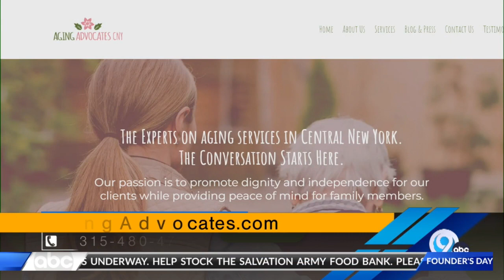Aphasia and dysphagia awareness with Aging Advocates CNY and State of Mind Speech and Swallowing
Bringing Awareness to Aphasia and Dysphagia: Understanding Swallowing and Language Challenges in the Aging Population

Aphasia and dysphagia are two significant health conditions that can affect individuals of any age. However, they often present unique challenges among the aging population. We recently had the opportunity to bring awareness to this topic with expert Ainsley Martin, M.S., CCC-SLP, owner of State of Mind Speech and Swallowing. We thank her and Bridge St. Channel 9 for the opportunity to shed light on the impact of aphasia and dysphagia on older adults and the importance of seeking professional help for diagnosis and treatment.

Dysphagia: Swallowing Challenges in the Elderly

Dysphagia refers to difficulty swallowing, and it is a condition that can significantly impact a person's quality of life. While it can affect individuals of all ages, the elderly are particularly vulnerable to developing swallowing disorders. Studies estimate that approximately 10-33% of elderly people living in the community experience dysphagia, with higher rates observed in nursing home residents.

There are several reasons why the elderly are more susceptible to dysphagia. Firstly, age-related health issues increase the likelihood of developing dysphagia, as it often occurs within the context of other disease processes. Conditions such as stroke, Alzheimer's, Parkinson's, and changes in cognitive function can contribute to swallowing difficulties. Additionally, the consumption of numerous medications can also affect the swallowing process.

One of the concerning correlations associated with dysphagia in the elderly is its link to frailty and negative consequences such as pneumonia. Frail individuals are at a higher risk of developing dysphagia, and the associated complications, including aspiration pneumonia, can have severe consequences, including fatality.

Recognizing the signs of dysphagia is crucial for early intervention. Common indicators include coughing or a wet voice while eating and drinking, weight loss, recurrent pneumonia, and avoidance of certain foods or liquids. If you suspect swallowing issues in yourself or a loved one, seeking assessment from a qualified speech-language pathologist is recommended. A thorough evaluation, including a swallowing assessment such as a Flexible Endoscopic Evaluation of Swallowing (FEES) exam, can identify the underlying causes of swallowing difficulties and guide the development of an appropriate treatment plan.

Aphasia: Language Challenges in the Elderly

Aphasia is a communication disorder that affects various aspects of language, including verbal or written expression and verbal or reading comprehension. Similar to dysphagia, aphasia can develop at any age, but it is often associated with health conditions that affect swallowing.

Among older adults, Alzheimer's disease and other dementias are significant contributors to the development of aphasia. The impairment in language skills can lead to social isolation, a detrimental consequence for the elderly. Socialization plays a crucial role in maintaining cognitive function and overall quality of life. As older adults isolate themselves more due to communication difficulties, they become even more susceptible to cognitive decline and further communication challenges.

It is essential to highlight that treatment by a qualified speech-language pathologist can significantly improve communication abilities and help older adults maintain life participation. Through therapy and rehabilitation, individuals with aphasia can learn alternative communication strategies and regain confidence in their ability to express themselves and engage in meaningful interactions.

Support is Available: Contact a Professional

Aphasia and dysphagia are conditions that can significantly impact the lives of individuals, particularly the elderly. Recognizing the signs and symptoms and seeking professional help from speech-language pathologists are essential steps toward diagnosis and treatment. By raising awareness about aphasia and dysphagia, we can ensure that older adults receive the support they need to overcome these challenges, improve their quality of life, and maintain their cognitive and physical well-being. If you’re in central New York you can learn more about State of Mind Speech and Swallowing here and aging life care management by
Aging Advocates CNY here or  search to find an Aging Life Care Professional® near you.